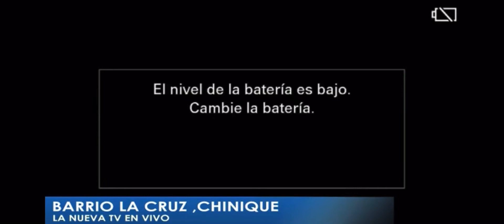Mujer tan Dura Reina Chupolense la mega fuerza del sabor